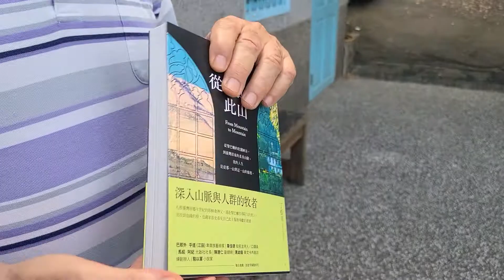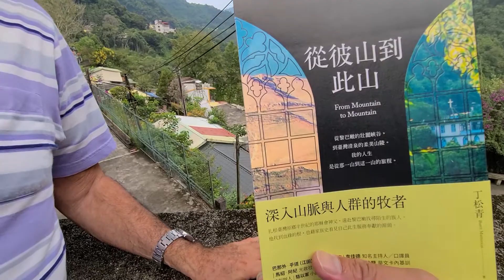2020移民台灣探索之旅環島自駕遊特輯:[台灣宗教人物篇]五峰鄉清泉部落天主堂丁松青神父: 他的書，他的尋親之旅，他和三毛的邂逅故事。